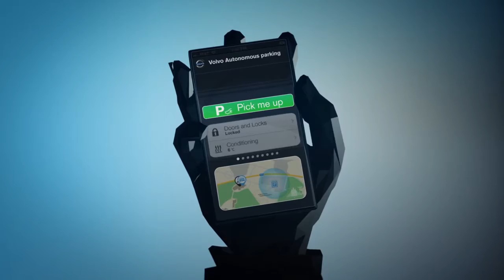VOLVO自動停車 1